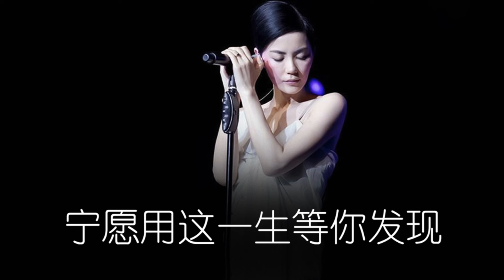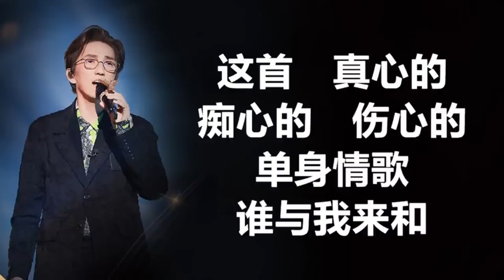迪克牛仔 - 《有多少爱可以重来》 [歌词] ~ 王菲 -《传奇》 无损音乐FLAC 歌词LYRICS 纯享 ~ 林志炫 - 《单身情歌》 [歌词] Lyrics Music Chinese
感谢频道一直陪伴，如果想听更多类似的歌词，可以点击下方链接欣赏。

迪克牛仔
《有多少爱可以重来》
作词：何厚华
作曲：黄卓颖
（原唱：黄仲昆）

常常责怪自己　当初不应该
常常后悔没有　把你留下来
为什么明明相爱　到最后　还是要分开
是否我们总是　徘徊在心门之外

谁知道又和你　相遇在人海
命运如此安排　总教人无奈
这些年　过得不好不坏
只是好像　少了一个人存在
而我渐渐明白　你仍然是我不变的关怀

有多少爱　可以重来
有多少人　愿意等待
当懂得珍惜　以后回来
却不知那份爱　会不会还在

有多少人　值得等待
当爱情已经　桑田沧海
是否还有勇气　去爱

Lyrics Music Chinese 70,80,90年代经典老歌尽在 经典老歌500首,经典老歌500首大全,一人一首成名曲50首國語懷舊經典金曲,难忘经典老歌100首,90年代经典,老歌尽在 经典老歌500首,1990s chinese pop songs,经典老歌 经典老歌500首,经典老歌500首,old chinese song,经典老歌500首网,chinese old song,一人一首成名曲,taiwanese oldies songs,好优美的老歌回忆回味 chinese old songs,90年代,台語老歌,經典老歌國語,經典歌曲,張學友,張宇,蘇芮,巫啟賢,王傑,邰正宵,林憶蓮,張信哲,趙傳,潘越雲,潘美辰,陳昇,葉蒨文,優客李林,周華健,陳淑樺,黃品源,張洪量,黃鶯鶯,庾澄慶,國語90年代金曲,70-80年代國語歌曲,70 80 90年代经典老歌,群星 里 一人一首成名曲,滾石24K金碟珍藏版,100年代经典老歌大全,80 ~ 90年代经典老歌,经典歌曲大全,经典老歌500首怀,  [ 歌词版 ]